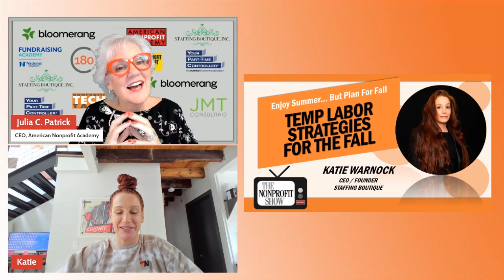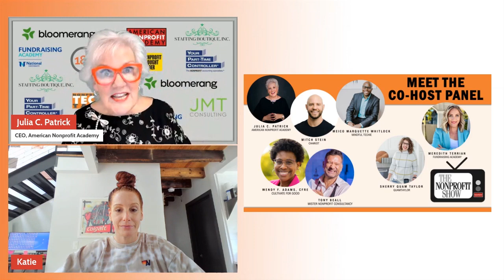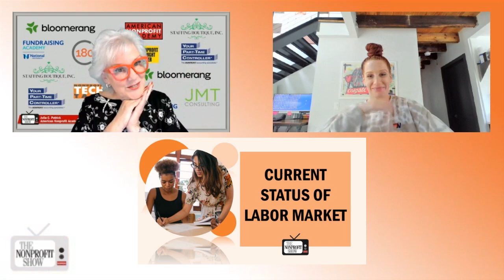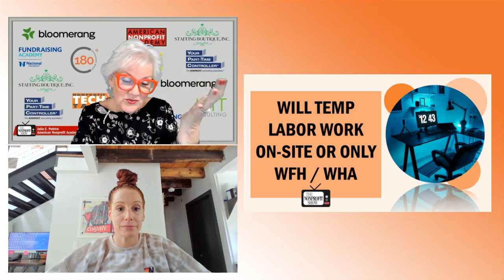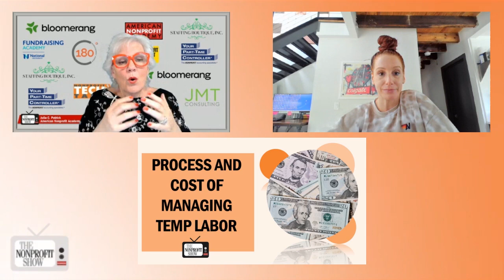Nonprofits And Hiring Temp Labor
A timely update about the current role of temporary labor in the nonprofit sector, detailing the operational complexities and significant impact of nonprofit staffing, with the CEO of Staffing Boutique.  Katie Warnock, deeply entrenched in nonprofit staffing since 2005, shares her sage views on the demands and benefits of temporary staffing, which includes roles such as grant writers, development assistants, and event coordinators.

Katie opens up about her professional journey, saying, "I love doing staffing.  . . . I've paved my way making a business out of doing temp and temp to perm recruitment for the sector specifically," explaining her commitment and specialized focus.

The fast-paced interview covers current trends in the labor market, with Katie observing, "I think we're very steady. I think that a lot of organizations are holding steady," which suggests a stable yet cautious approach in the context of an election year. She also notes the growing demand for flexible work arrangements, explaining that today’s job seekers prioritize positions that accommodate their lifestyle, including opportunities for remote work.

Katie addresses a significant gap in public awareness regarding the nonprofit sector's viability as a professional path. She points to the lack of general knowledge about the diversity of professional roles within nonprofits, beyond volunteer positions, stressing the importance of increasing exposure and education about the sector.

Katie also talks about the operational specifics of the staffing business, explaining how her firm can rapidly meet staffing needs, often activating placements within 24 hours. This capability highlights the agility and critical nature of specialized staffing agencies in the nonprofit world.